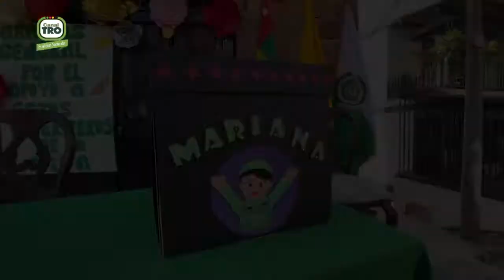Retratos: Impactante historia de Yesly Saavedra, una niña de 13 años que lucha por su vida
Retratos | Conozca la impactante historia de Yesly Saavedra, una pequeña de 13 años que lucha por su vida, pero vivió un día muy feliz gracias a los buenos corazones.